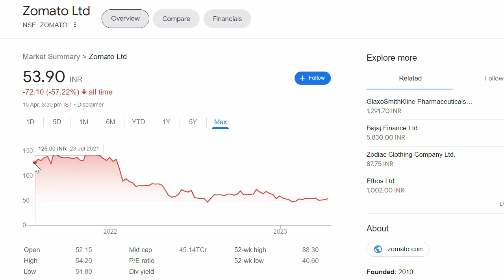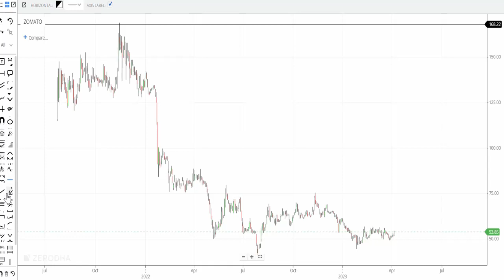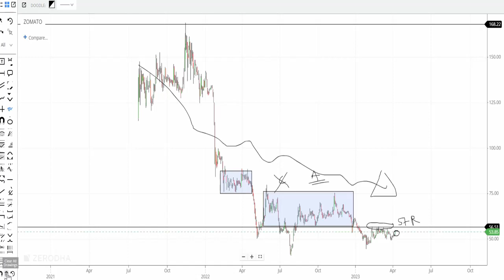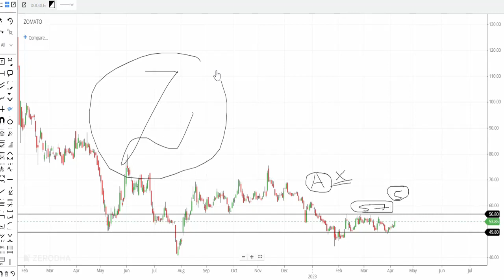Zomato | OPERATOR के जाल में फस मत जाना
Hello Friends,

Zomato share analysis, zomato stock analysis, zomato operator, zomato latest stock news, zomato stock target, zomato results, zomato, zomato share analysis, zomato stock latest news